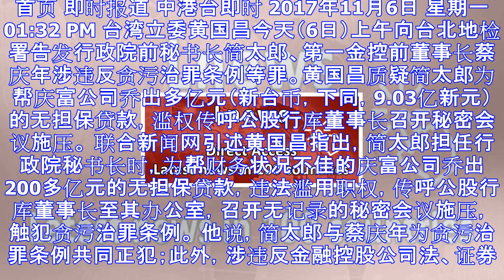台猎雷舰弊案 黄国昌告发简太郎、蔡庆年涉贪污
首页 即时报道 中港台即时 2017年11月6日 星期一 01:32 PM 台湾立委黄国昌今天（6日）上午向台北地检署告发行政院前秘书长简太郎、第一金控前董事长蔡庆年涉违反贪污治罪条例等罪。黄国昌质疑...